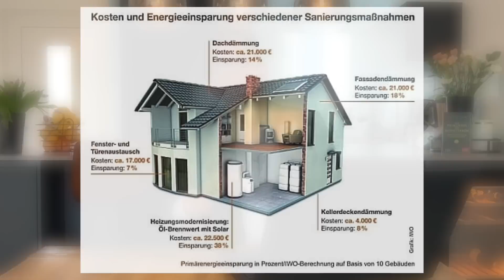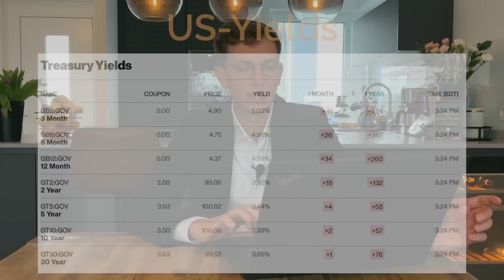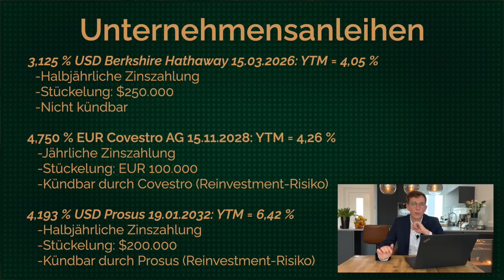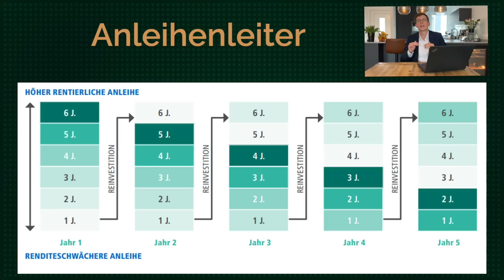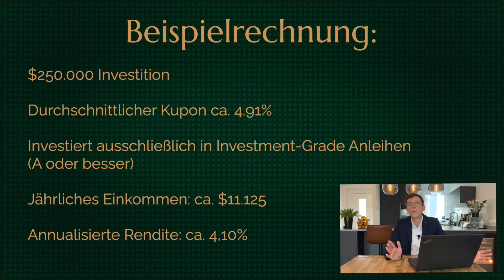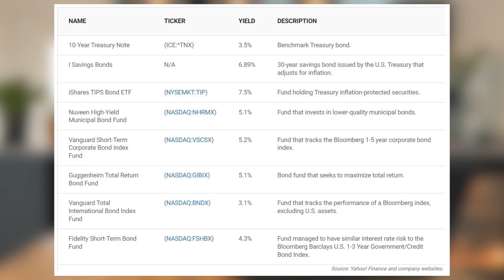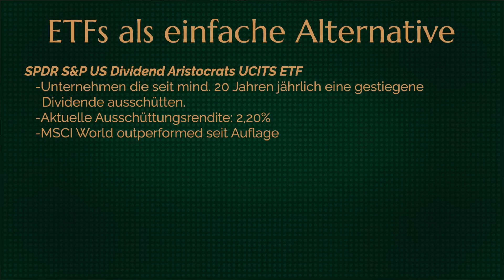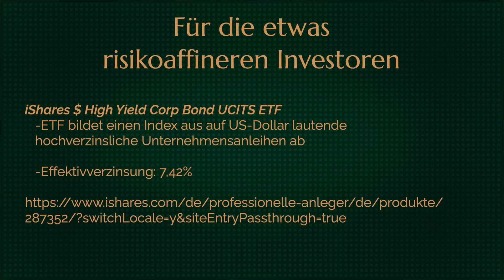Miete neu gedacht. Wie du stetiges Einkommen ohne Immobilien generierst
Miete neu gedacht. Wie du stetiges Einkommen ohne Immobilien generierst. Die Vermögenspyramide in Deutschland zeigt klar, dass ein Großteil der deutschen Millionäre durch Immobilien auf dieser Statistik zu finden sind. Doch in der aktuellen Zeit durch Energiepreise, Auflagen und Steuerreformen scheinen sich die goldenen Zeiten aufzulösen. Wie strukturieren wir in diesem Fall also unser Portfolio um weiterhin stetiges Einkommen zu generieren, nur ohne die Nachteile einer Immobilie. Könnte man damit sogar die Inflation schlagen? Das erfahrt ihr in diesem Video!

Viel Spaß,
Euer Moritz Hessel

▶︎Mein Buch:
Die Prinzipien des Wohlstands: Denke und investiere wie ein Milliardär:

Die Leidenschaft für die Börse begleitet mich bereits seit meiner frühen Jugend. In den vergangenen Jahren konnte ich mit meinen Depots stets Überrenditen im Vergleich zum Markt erzielen und war als Advisor beratend für prämierte Hedgefonds tätig.
Zu meinen Kernaufgaben zählen Value Investing, Total-Return-Strategie, Corporate Finance und Honorarberatung.
Ich strebe danach, Über- und Untertreibungen am Markt zu erkennen und gleichzeitig den fairen Wert einer Anlage einzuschätzen. In allen Marktphasen Rendite zu erzielen, hat für mich höchste Priorität. Seit knapp einem Jahrzehnt berate ich Privatpersonen, Unternehmen, Spitzensportler, Family Offices und Stiftungen rund um Vermögenssicherung und Asset-Allokation.